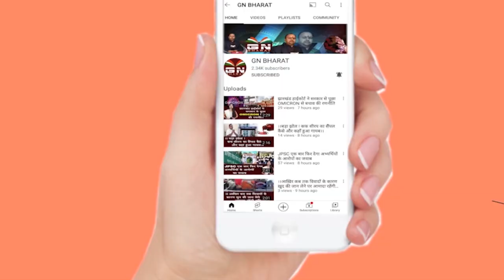चंपई सोरेन सरकार ने जीता विश्वास मत, जाने कितना मिला वोट...